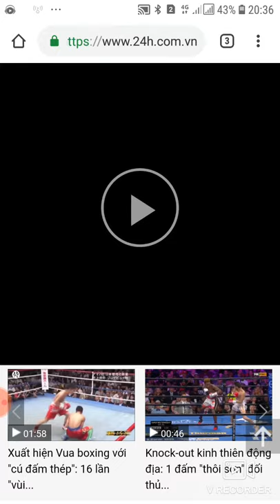Pacquiao- Thurman Painting The WBA Belt Of Middle- class Sales in The Us